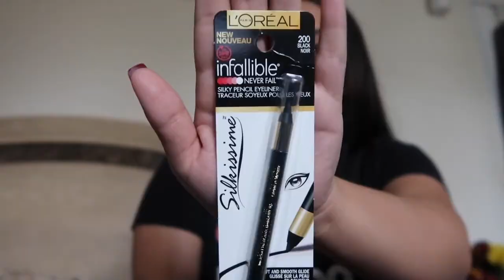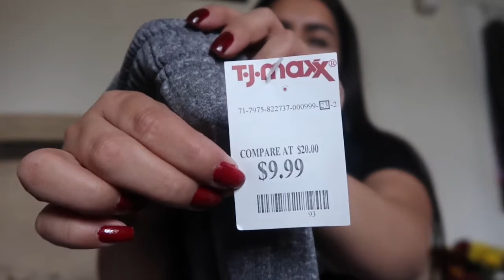Never Hold In Your Pee 😳💦 | Jessica Garcia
Hello there guys ! Hope you guys are enjoying my vlogs.